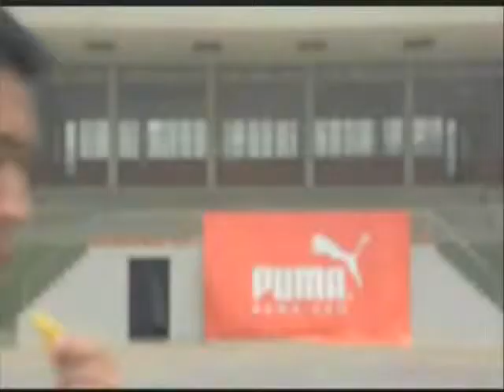kompho pot ball